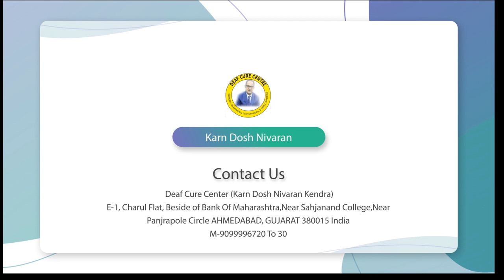दिल्ली से कान के बहेरापन का इलाज || Praveen Surana || Deaf Cure Center || Ahmedabad